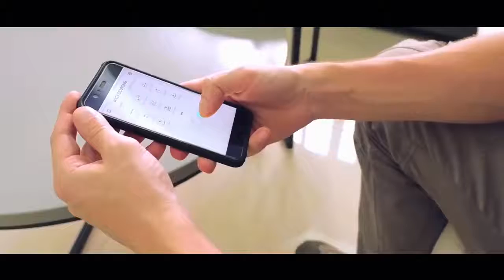Pet World - Wickedbone, World’s First Smart & Interactive Dog Toy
Shopee: petworld
Tokopedia: petworld